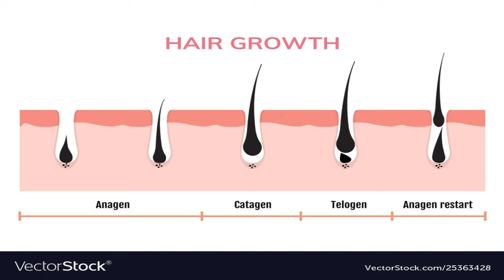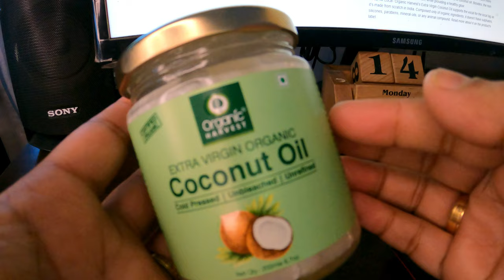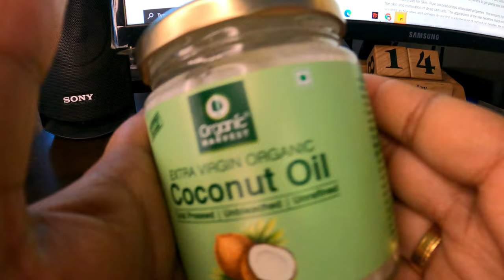Organic Harvest Extra Virgin Organic Coconut Oil | Best coconut Oil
Dear Friends,

Here is the review for organic harvest coconut Oil.
Great in all senses.
Multi-Purpose.